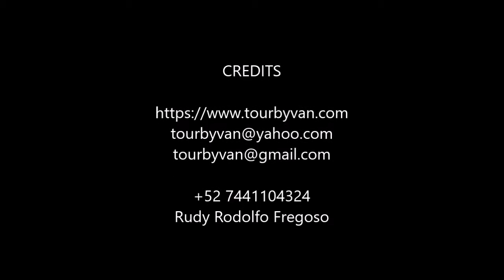19-03-2021 - Clavadistas de la Quebrada - High Cliff Divers Exhibition